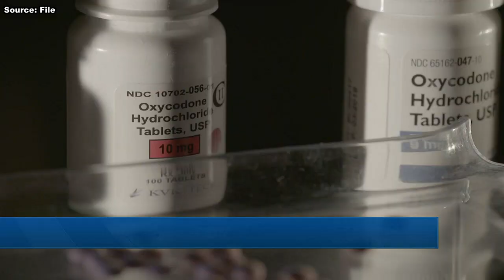Albany to receive funds through several opioid settlements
The crucial opioid settlement funds could go toward the purchase of Narcan and fentanyl test strips.